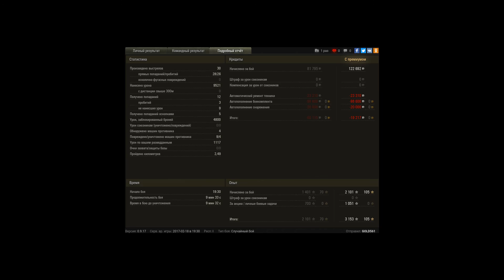T110E5 9.5K DMG Бой лоб в лоб